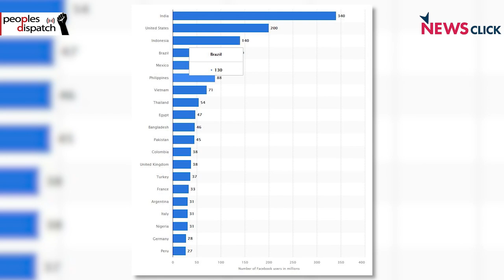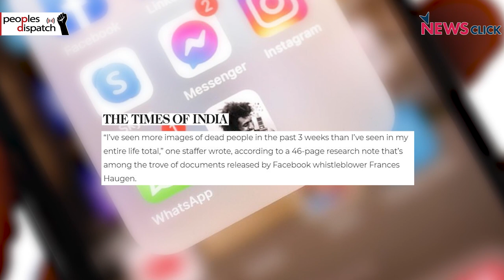Facebook whistleblower's revelation on 'profits over safety' model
Frances Haugen, a former product manager at Facebook, exposed how much Facebook knew about the harms it was causing and revealed evidence to lawmakers, regulators, and the press. This action has created a media backlash and PR crisis that led to the rebranding of the tech giant as Meta. Will Facebook face legal actions? Newsclick's Pragya Singh discusses the possibilities in conversation with senior journalist Paranjoy Guha Thakurta and tech expert Bappa Sinha.